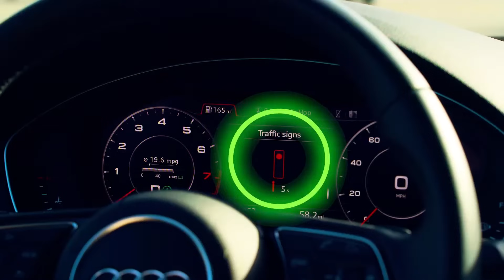Miovision's Milestone: Acquiring Traffic Technology Services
Join us as Miovision's Vice President, Mike Duench, takes the stage at the Toronto Auto Show to reveal an exciting announcement: the acquisition of Traffic Technology Services. With over two decades of expertise in collaborating with cities and communities to build robust infrastructure, Miovision is now poised to revolutionize transportation technology from within vehicles. Diving into Vehicle-to-Everything (V2X) and CV2X technologies, Mike shares our vision to catalyze transformative change for safer, more efficient, and healthier communities worldwide. Don't miss this pivotal moment as we embark on a journey towards a smarter, more connected future. Watch now and be a part of the movement shaping tomorrow's transportation landscape.